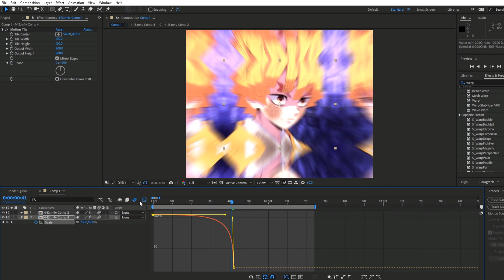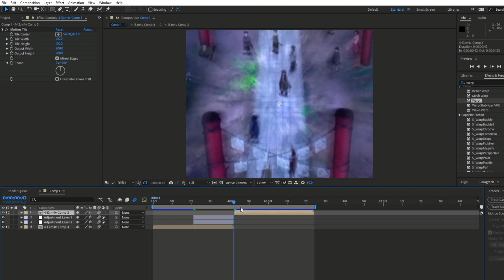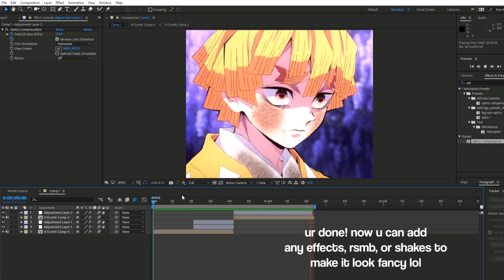Scale Warp Tutorial I After Effects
sorry if there are any glitches or spelling errors oofie